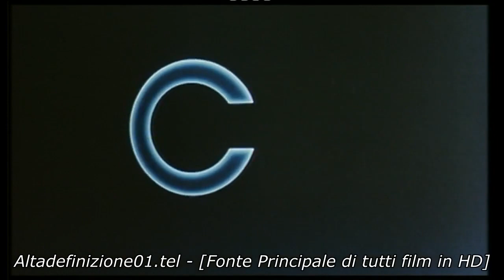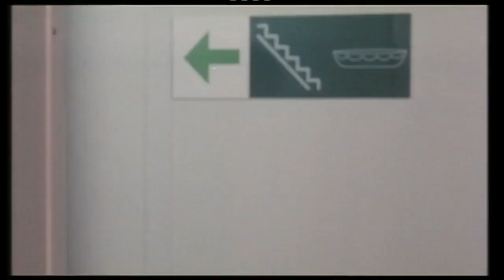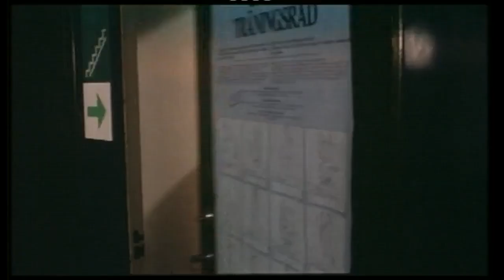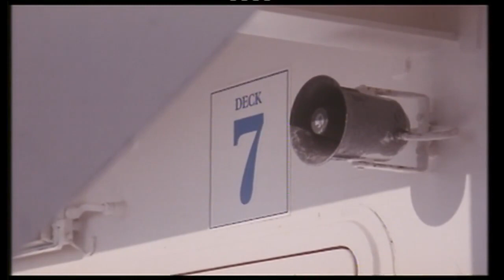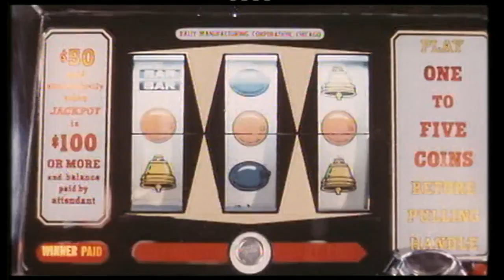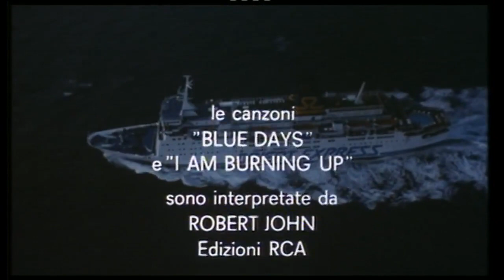Il lupo di mare film completo hd 1987 (Andrea Roncato) (iscrivetevi al canale)